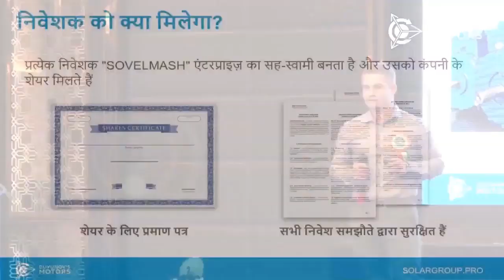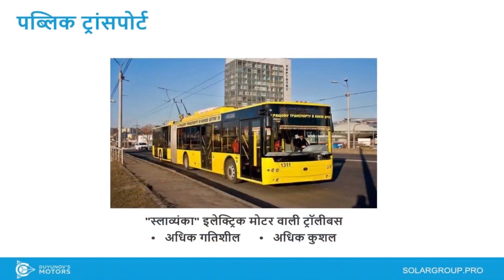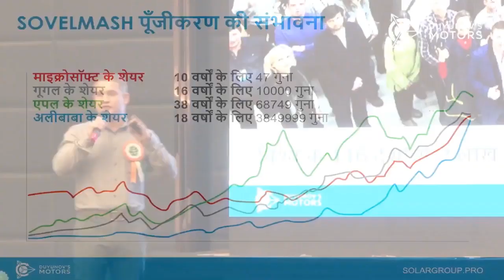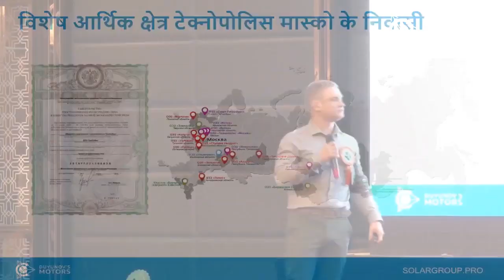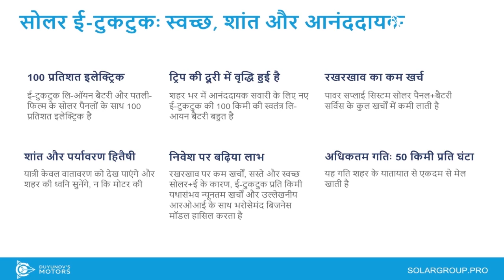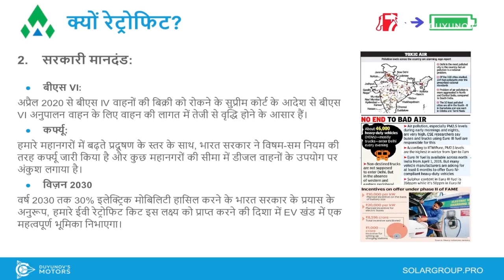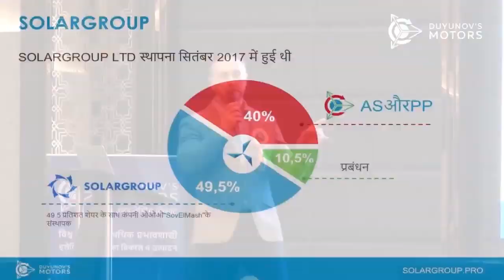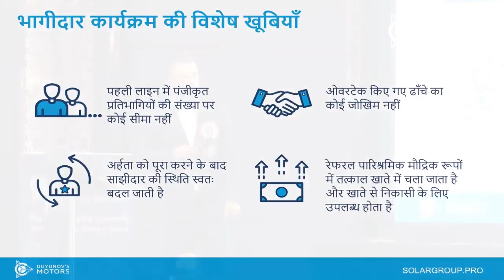Запись трансляции конференции в Нью-Дели, Индия | 16.11.2019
Самое масштабное открытие национального представительства в истории проекта «Двигатели Дуюнова».
 Более 700 человек приняли участие в Международной конференции в Нью-Дели 16 ноября!

Присоединяйтесь к масштабному международному событию в проекте «Двигатели Дуюнова». Инвестиции в технологию